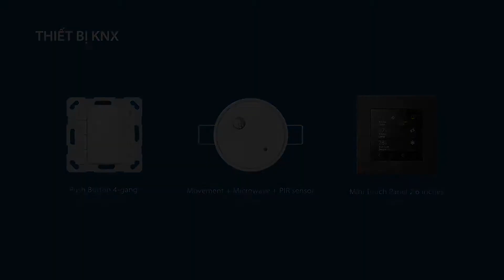WSVN2022 | Kỳ thi KNN Quốc gia 2022 | Lắp đặt điện | Ngày thi 3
Kỳ thi Kỹ năng nghề Quốc gia là kỳ thi cấp độ Quốc gia được tổ chức hai năm một lần. Năm 2022, nghề Lắp đặt điện có 17 thí sinh toàn quốc tham gia.
Các thí sinh phải hoàn thành PROJECT trong thời gian 18 tiếng. Công nghệ sử dụng trong dự án là KNX.